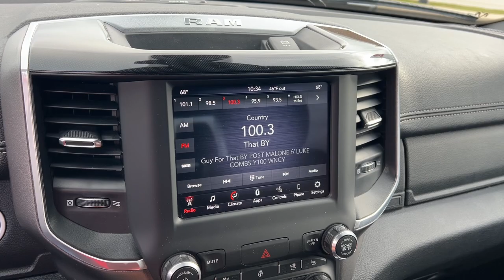2020 Ram 1500 Green Bay, Appleton, Oshkosh, De Pere, Kaukauna WI 56342B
Billet Silver Metallic Clearcoat Used 2020 Ram 1500 Laramie available in Green Bay, Wisconsin at Le Mieux Toyota and Son. Servicing the Appleton, Oshkosh, De Pere, Kaukauna, WI area.

Billet Silver Metallic Clearcoat 2020 Ram 1500 Laramie 4WD 8-Speed Automatic HEMI 5.7L V8 Multi Displacement VVT 1500 Laramie HEMI 5.7L V8 Multi Displacement VVT 8-Speed Automatic 4WD Billet Silver Metallic Clearcoat Black Leather.brbrRecent Arrival! Odometer is 18638 miles below market average!brbrAwards:br  * JD Power Automotive Performance Execution and Layout (APEAL) Study